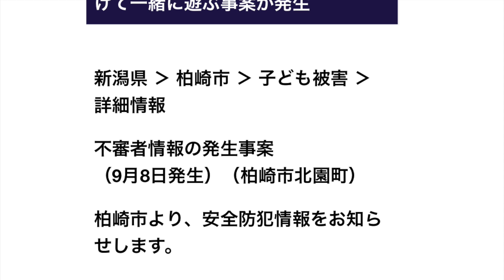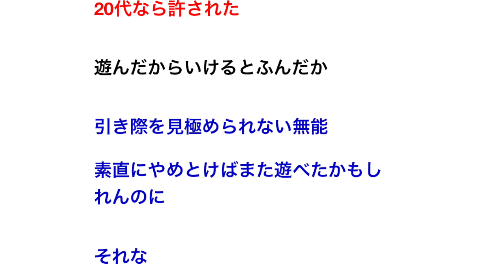【悲報】見知らぬ女が男子生徒2人に「野球に混ぜてほしい」と声をかけて一緒に遊ぶ事案が発生